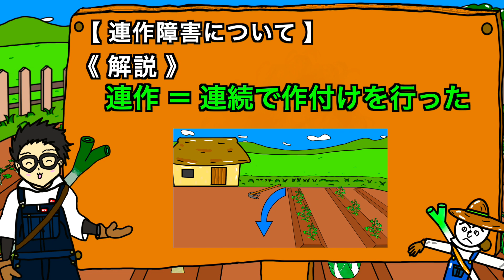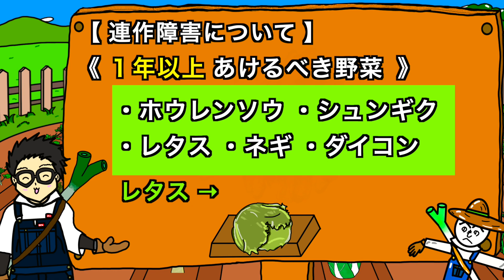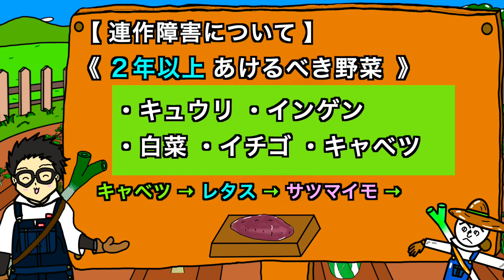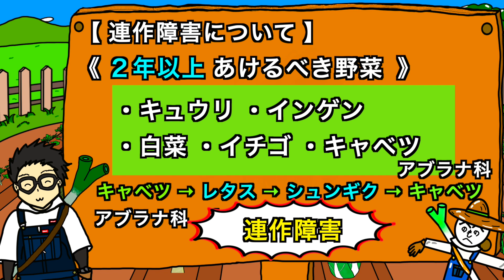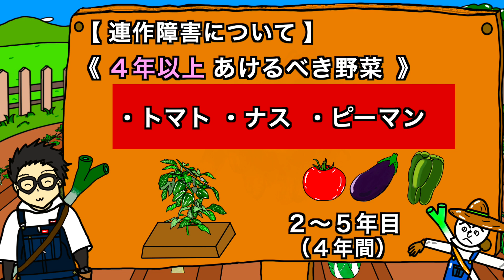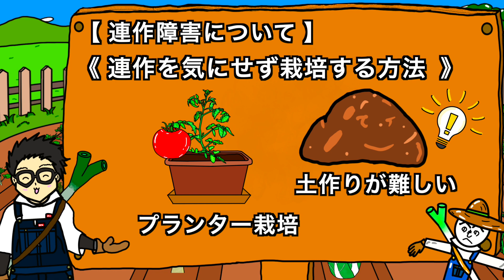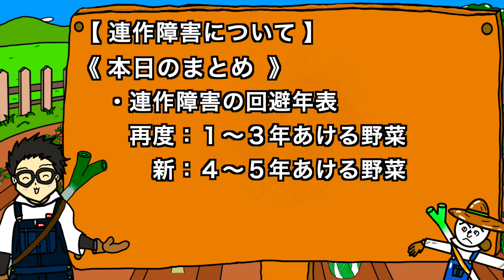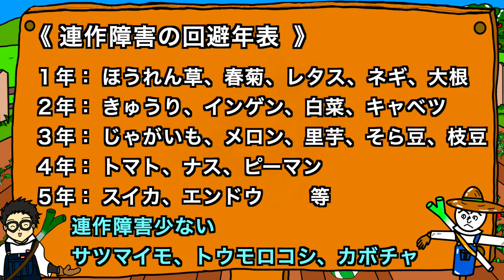【家庭菜園初心者必見！】家庭菜園でややこしい連作障害を起こさない回避方法＆連作障害をわかりやすく解説！野菜を連続して作れない理由【アニメでわかる家庭菜園・ガーデニング解説】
ようこそ！農業塾へ！
　今回の授業は『連作障害』です。
　・連作障害発生せないための回避方法や各野菜で土を休ませる期間をわかりやすく紹介します。

　この動画は農業初心者〜プロまで様々な人に見て頂ける事を願っています。

　《農業塾チャンネルの思い》
　・農業をしている人
　・今から始める人
　・始めたいけど勇気がでない人
　　→全力応援中です。
　・子どもたちに自ら考え行動する
　　→自然発生的な学習、興味に基づく探求を身に付けて欲しい

ぜひ、この『農業塾ちゃんねる』の動画を参考にしてくれると嬉しいです。

　・老若男女問わず、農業のことを知ってもらいたい。
　・農業を楽しんでもらいたい。
　　→このように考えて動画投稿をしています。

　・コメント
　・評価
　　→今後の動画作りの参考と励みになります。

農業塾ちゃんねるは
　特別支援学校の先生である塾長と
　　特別支援学校を卒業した元生徒数人で
　　より良い学習・楽しい授業を全国にを目標にスタートした
　現在、共感していただける応援者・チームメンバーを募集しています。

　最後に
　ご質問や作って欲しい動画リクエストなど
　ご気軽にコメント欄にお書き下さい♪
　みなさん一人一人が楽しい農業ライフを送れるように心より願っています。
　　　　　　　　　　　　　　　　　　　　　　　by塾長・カカッシー